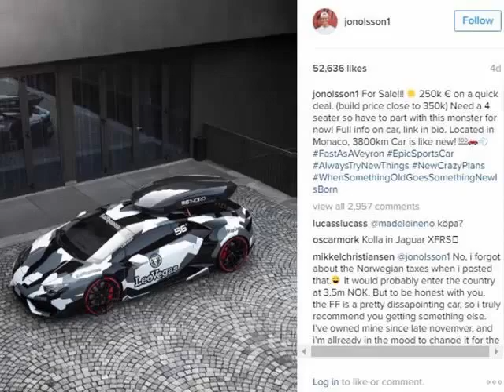Lamborghini Huracan 800-HP Winterized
This could be one of the best deals on the used supercar market.

Jon Olsson is selling his customized winter-prepped Lamborghini Huracan for €250,000 ($269,175). The Swedish skier and noted gearhead took to Instagram to announce the sale, saying that he needed a four-seater. The Huracan has 3,800 kilometers (2,361 miles) on it and has been tuned extensively. Thanks in part to a new supercharger the Lamborghini has over 800 horsepower. In addition to being a monster in the power department it’s also winter-ready with a rooftop ski box and all-wheel drive. That winter camo wrap is also pretty sweet too.
According to Olsson the actual cost of creating this custom Huracan is close to €350,000 ($376,806), which makes its asking price seem like a steal. Actually, this is a steal of a deal even when compared to the base model’s MSRP, which is around $237,000. Spending a little over $30k extra nets you 200 extra horsepower, and you can actually drive this thing around in the snow. Despite the fact that the car is located in Monaco it most certainly didn’t live the life of a garage queen. The real question is not how much this car will sell for. (Olsson should easily find someone who meets his asking price.) No, the question we should all be asking is what car will the Swede will set his sights on next.